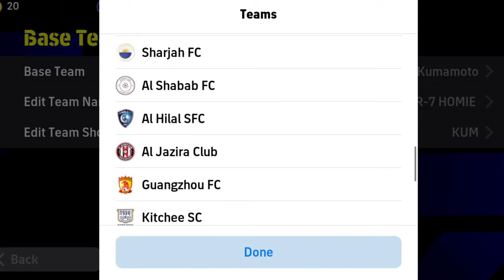Al Hilal Club in efootball 😱😱 || Neymar Jr 😍💥 || efootball 2024 || gaming 🎮📱